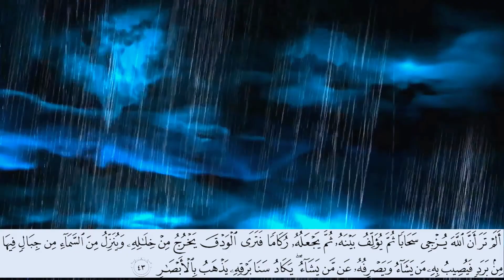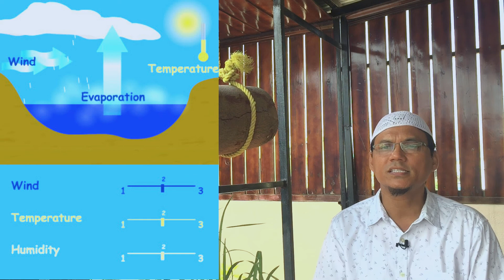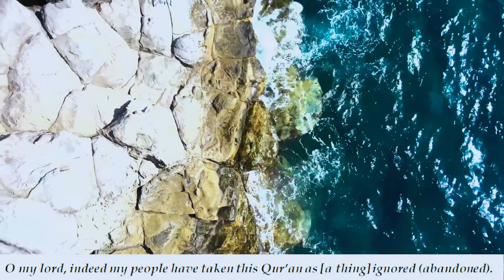Pondering on Quran Part 3 (English Version) By Brother Ali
Jazakallah khairan for joining with me in this journey of pondering the verses of glorius Quran.
 in shaa Allah lets learn more together